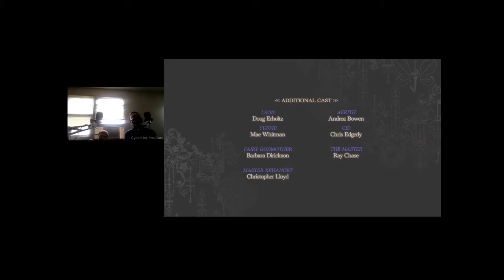Kingdom Hearts 3 Limit Cut/Secret Episode Playthroughs w/ Tom (PS4) Part 50 LIMIT CUT END & NO FAIR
ALL GAMEPLAY  IN TACT!!! ALL STORY IN TACT THANKS TO KHVIDS.NET Welcome to TheSportsfan1100 & ThomasTheLuckyGamer's playthrough of Kingdom Hearts 3 Limit Cut DLC and secret episode for PS4 Enjoy Part 50  as we do the Limit Cut DLC & start the secret episode